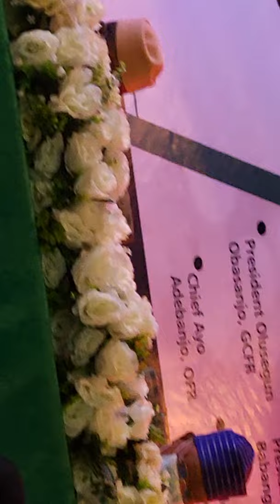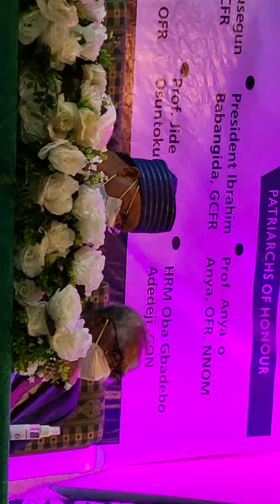Consistency in public intellectual advocacy:A Nigerian case study.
60th birthday lecture for Balogun Akin Osuntokun